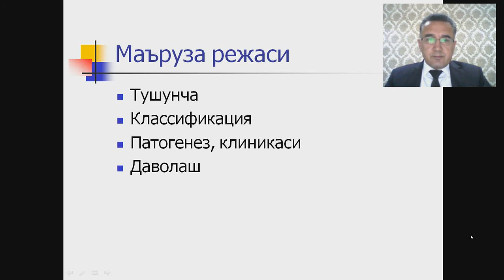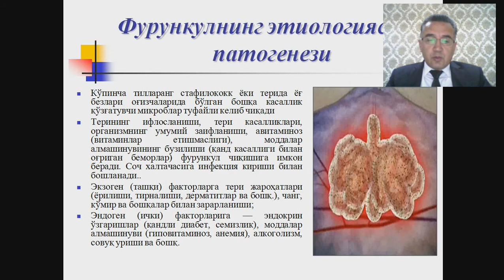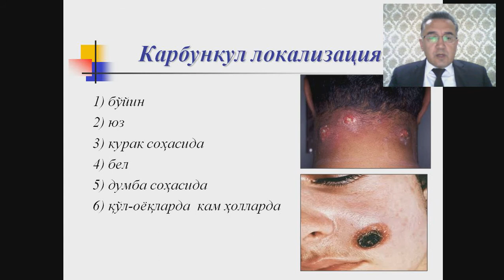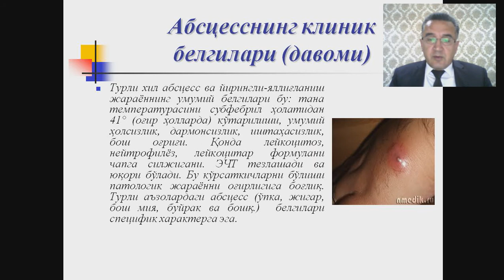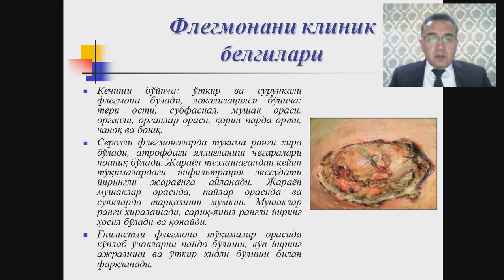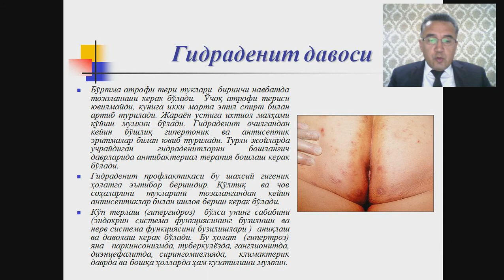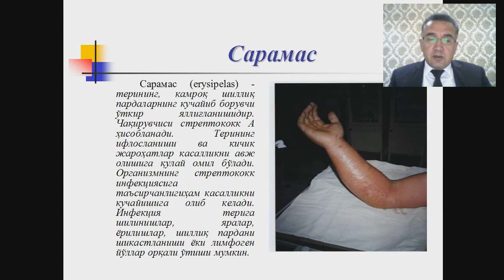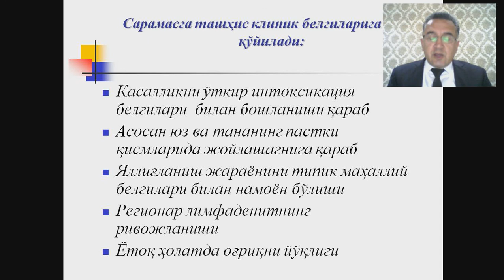Тери ва тери ости ёғ тўқималарининг йирингли касалликлари